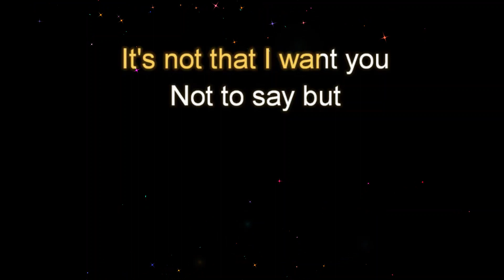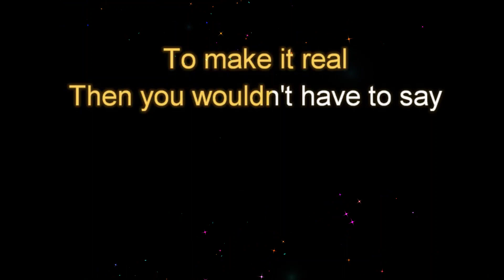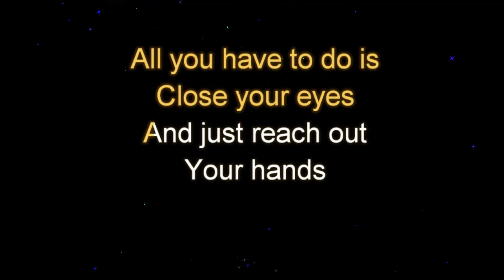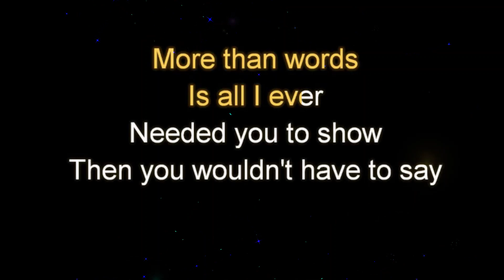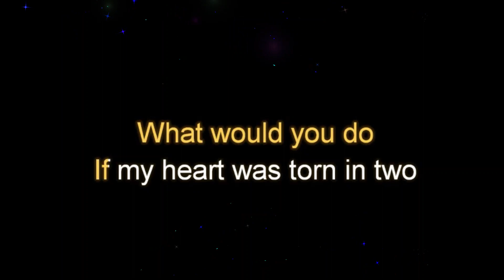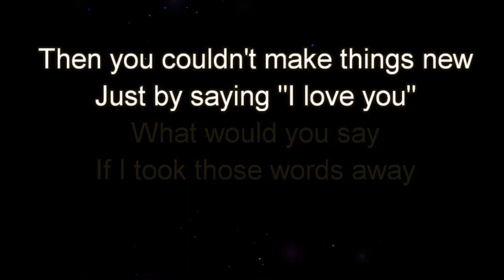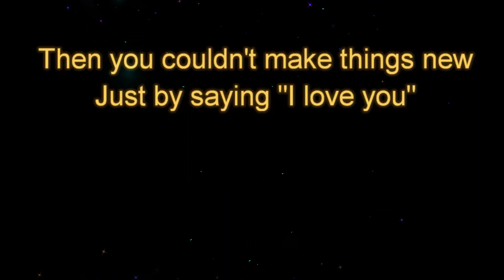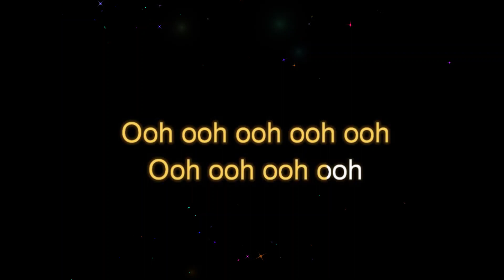More Than words by Extreme Lower Male Key Karaoke